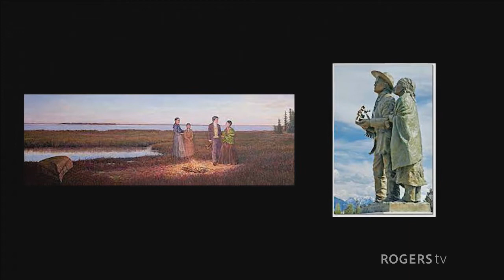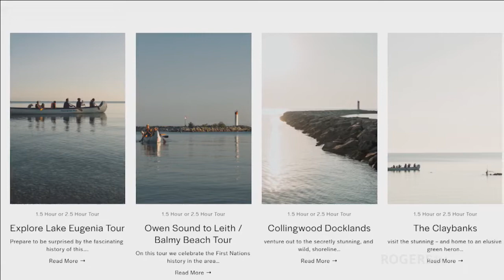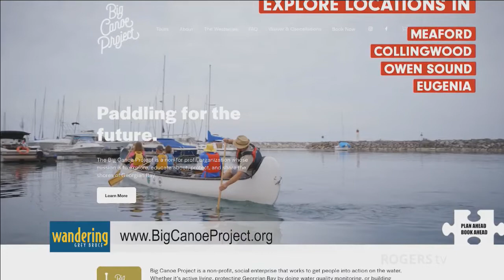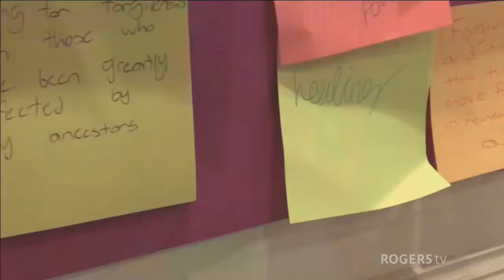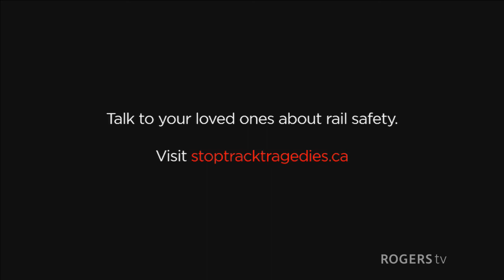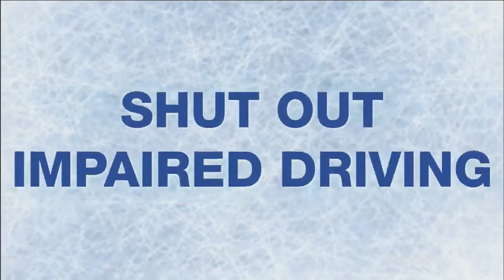Wandering Grey Bruce | Rogers tv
Krista McKee visits interesting places and adventures around Grey Bruce.